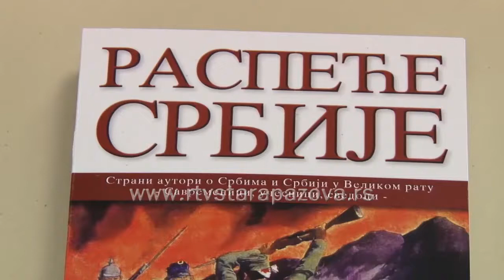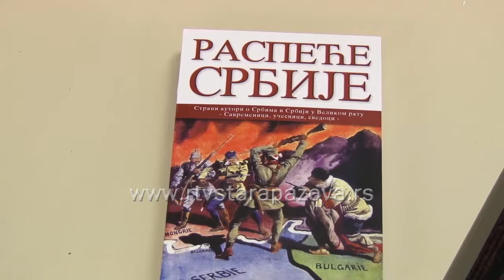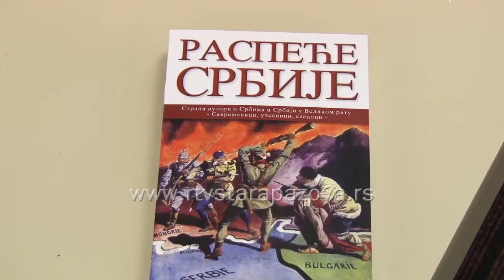Promocija knjige Raspeće Srbije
Monografija“ Raspeće Srbije“ koja  rečima stranaca, govori o golgoti Srba u Velikom  ratu predstavljena je sinoć u staropazovačkoj biblioteci.